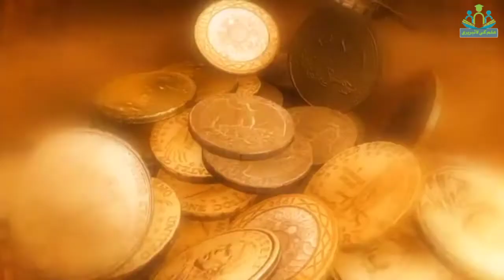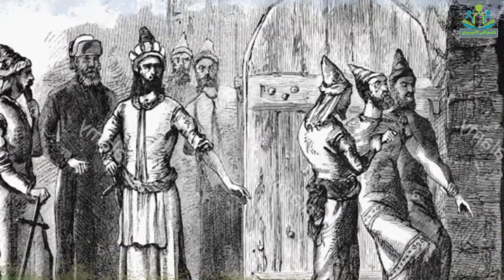Queen Turkaan khatoon | Khawarzam Queen Powerful Then Sultan | Queen Turkaan In Ganghis Khan Prison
Who was Turkaan Khatoon.
Queen Of Sultanat Khawarzam Powerful Then The Sultan.
How Turkaan Khatoon Arrested By Mangols.
Turkaan Khatoon in the Prison of Ganghis Khan